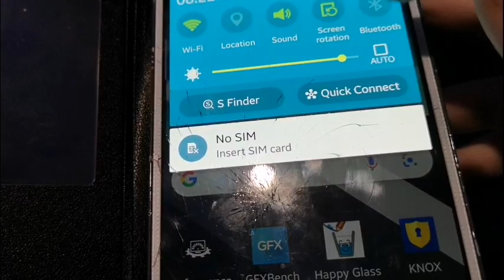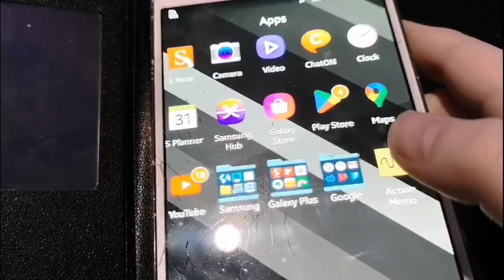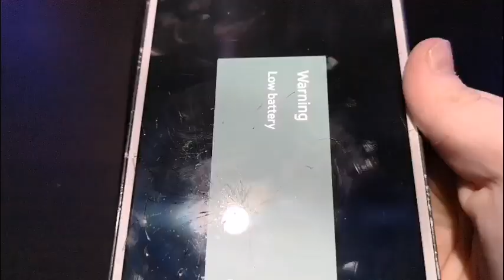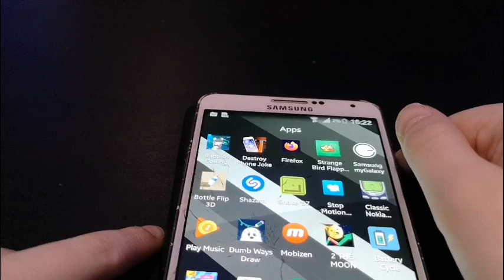dude wake up, it's 2013.